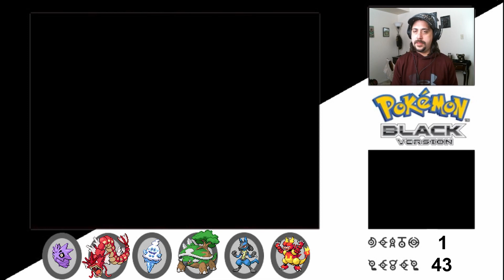Pokemon Gen5Locke - Black Version - 28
Dragonspiral Tower, Return to Relic Castle

Rules
May only catch the first Pokemon to appear on a new route (once pokeballs are obtainable)
If the first Pokemon on a new route is one that has been caught before I MAY re-roll that encounter (up to the  5th time)
Fainting = Death, a fainted Pokemon must be permanently removed from the team
Blackout/Whiteout = Game Over
If/when the Elite 4 and champion are defeated, surviving members of the winning team will be transferred to the next game in the series (starting from their lowest form at Lvl. 5)
No legendries. Only one pseudo-legendary allowed on the team at any time
Healing items and X items may not be used in trainer battles.
Pokemon exceeding the next Gym Leader's highest level may not participate in that battle.
All caught Pokemon must be nicknamed